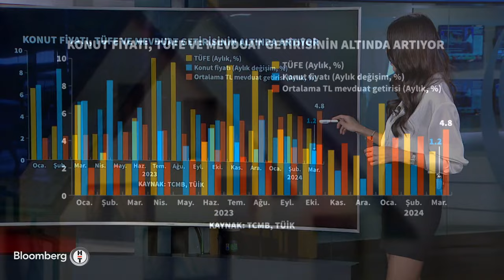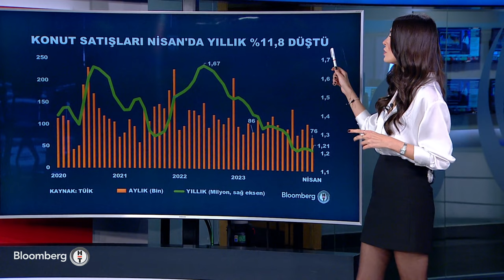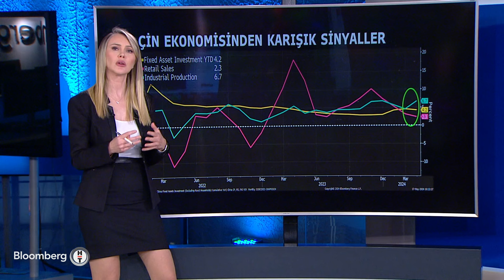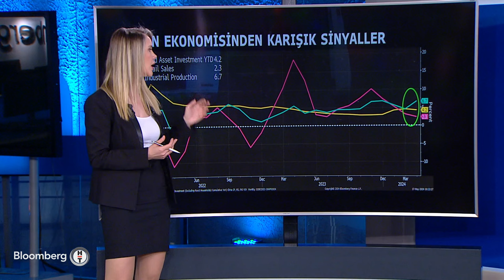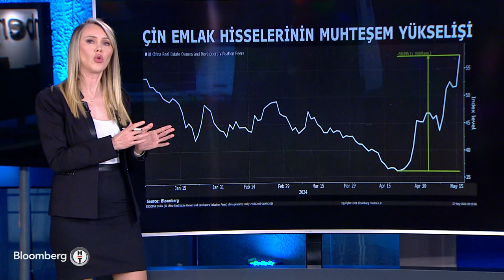Grafik Düellosu - Çin'de Perakende Satışlar ve Sanayi Üretimi Arttı | 17 Mayıs 2024